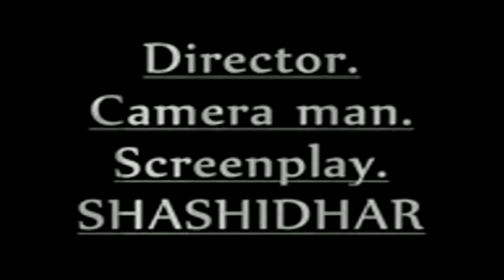"LIfe" the official trailer .mpg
THe first scene of "Life"